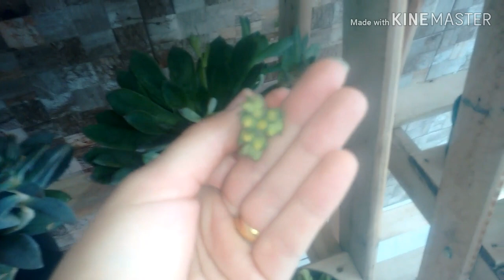Muitas mudas de suculentas bem bonitas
Olá pessoal, hoje trago para vocês algumas mudas que tenho disponível para vendas, quem gostar deixa seu like, e quem tiver interesse me chama no whatsapp que terei o maior prazer em te atender!

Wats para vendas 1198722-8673